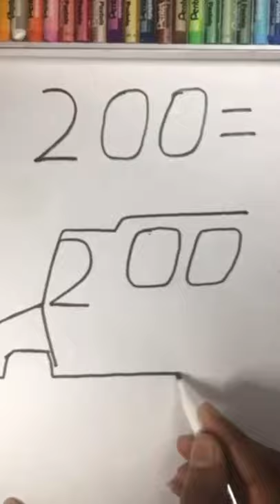How To Draw A Ambulance 🚑Emergency Car